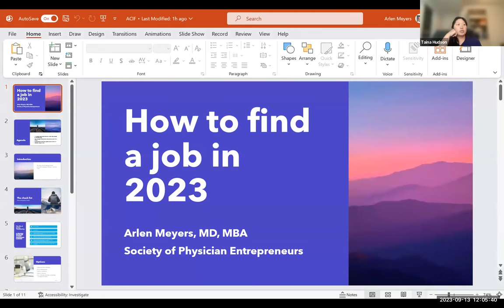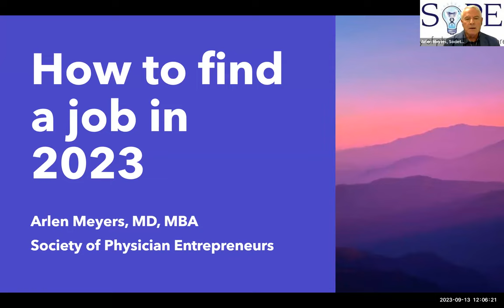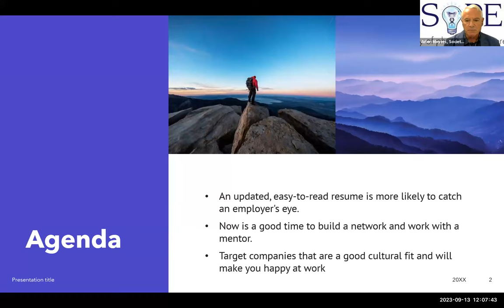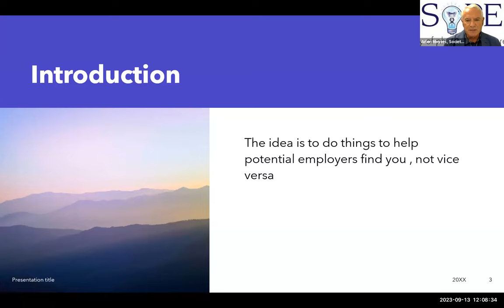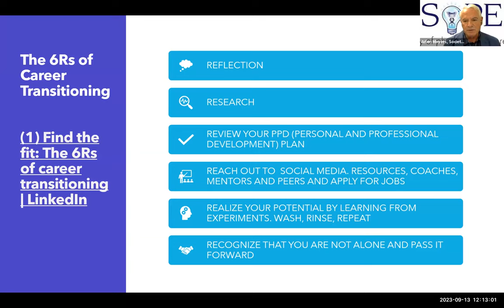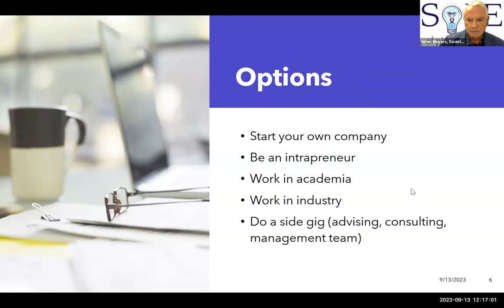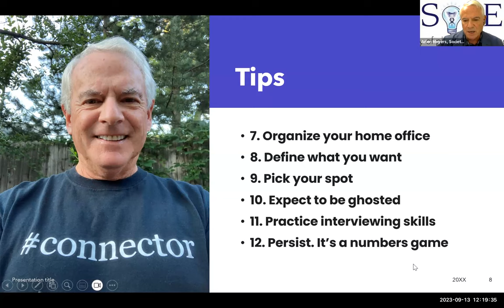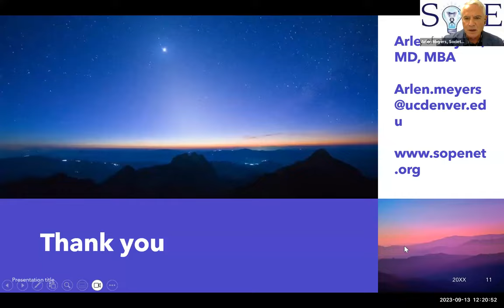Non Clinical Careers in Informatics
Discussion with Arlen Meyers MD, Bob Hoyt MD, Sharief Taraman MD, and Sarah Sample-Reif about:
- Non clinical career options in informatics
- 6Rs of Career Transitioning
- Tips on clarifying your LinkedIn page to convey your expertise
- Contacting recruiters for potential jobs